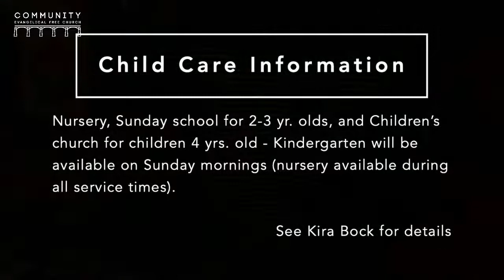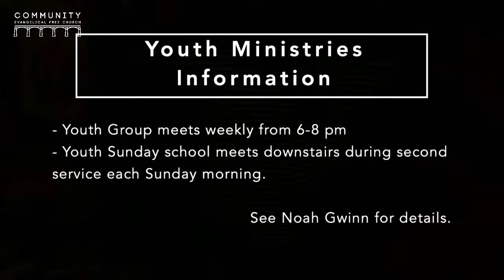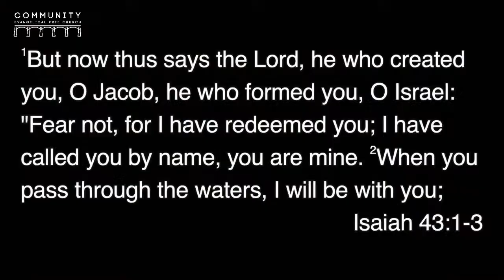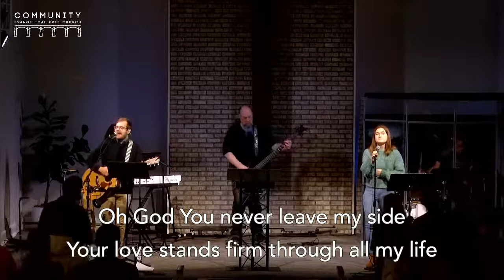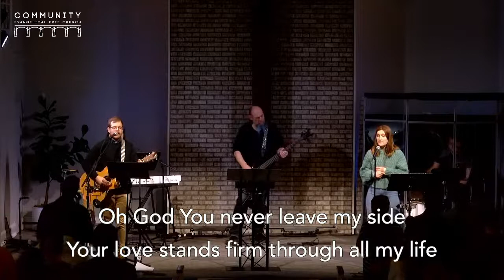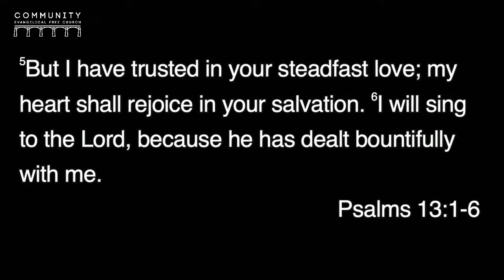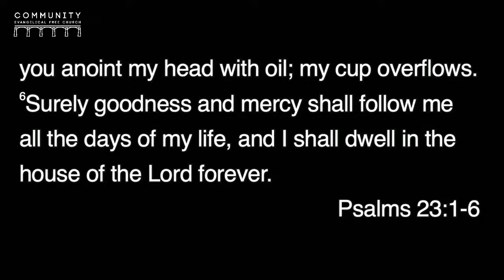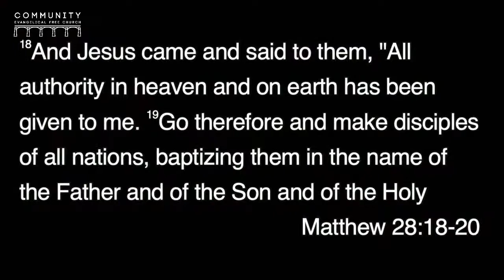Sunday Service - April 3rd, 2022